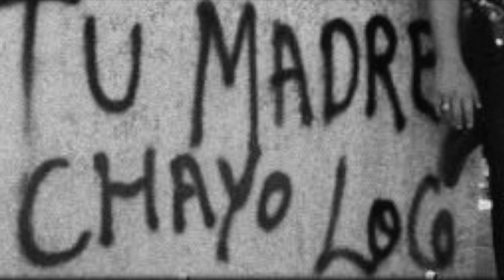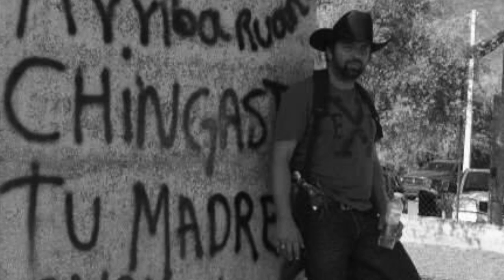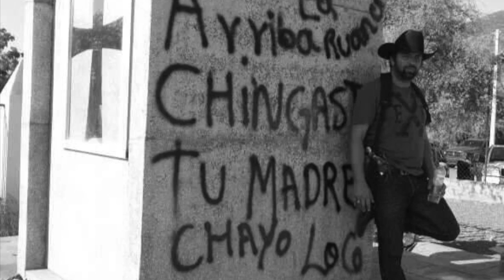Cristóbal Álvarez Ramírez Una historia verdadera